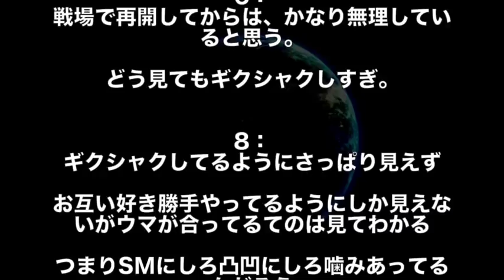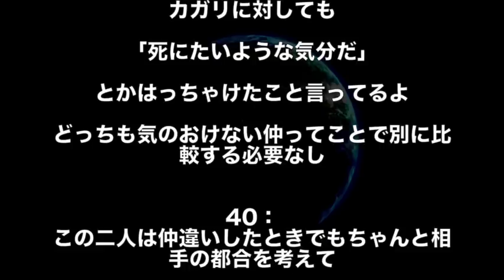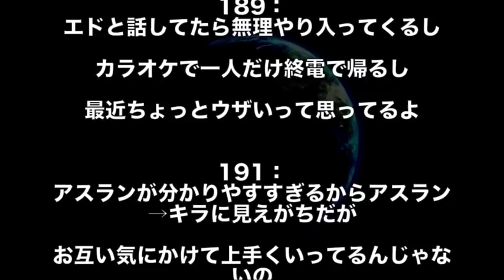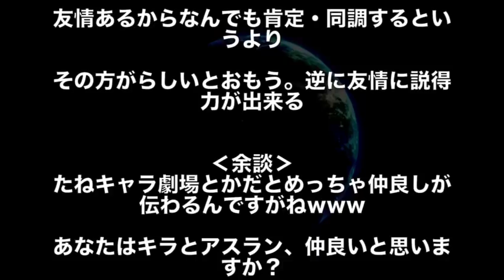【ガンダム】「ぶっちゃけ…」キラとアスランって本当に仲良いの？徹底討論！